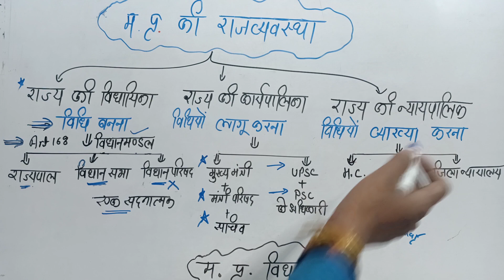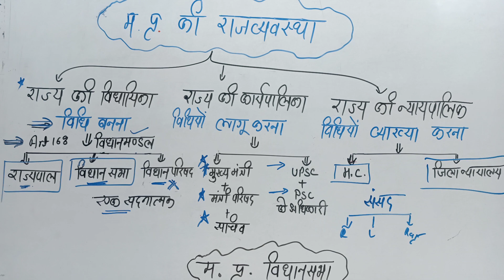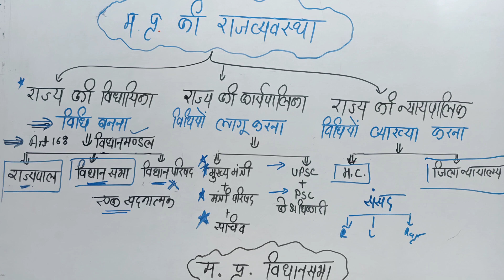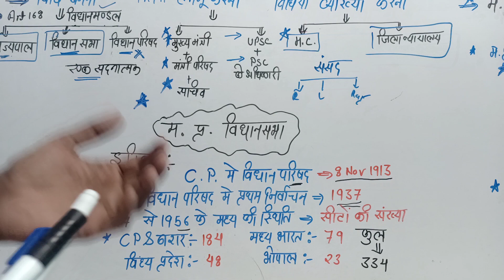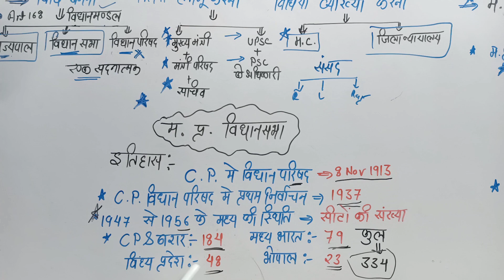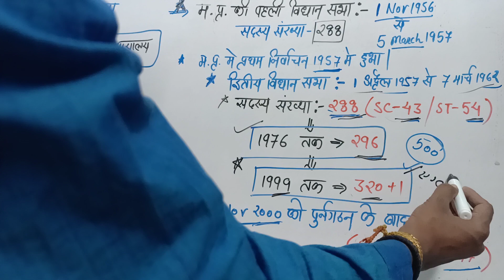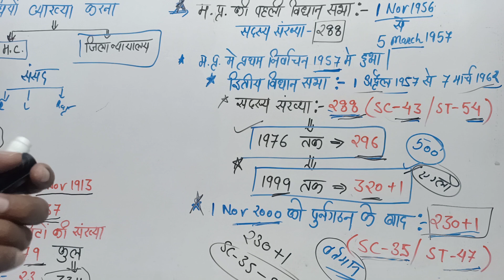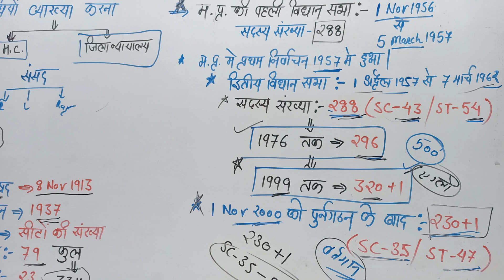मध्य प्रदेश की राजव्यवस्था/मध्य प्रदेश विधानसभा/ मध्य प्रदेश की पहली विधानसभा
Hello Friends 🙋🏻‍♂️
हम यह वीडियो आपके लिए Mppsc,mpsi,vyapam जैसे एग्जाम के लिए लेकर आए हैं

जानिए🧐🧐👇👇
*मध्य प्रदेश की पहली विधानसभा कब गठित हुई*
*मध्यप्रदेश में पहले निर्वाचन कब हुए*
*मध्यप्रदेश में विधानसभा सीटों की कुल संख्या*
और भी महत्वपूर्ण जानकारी